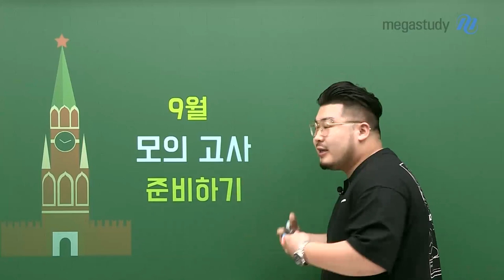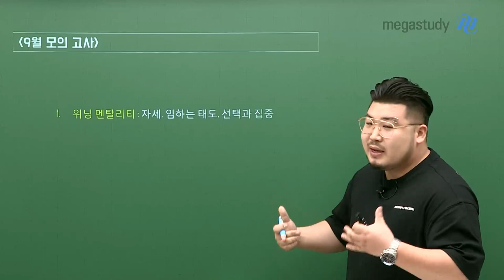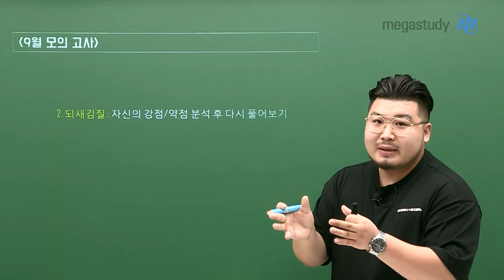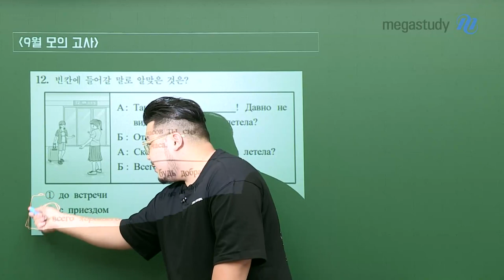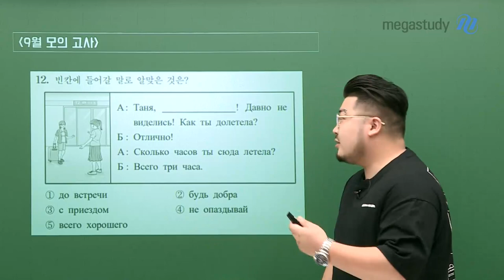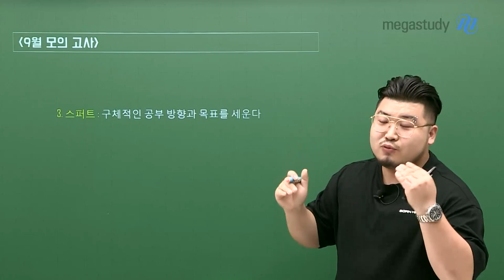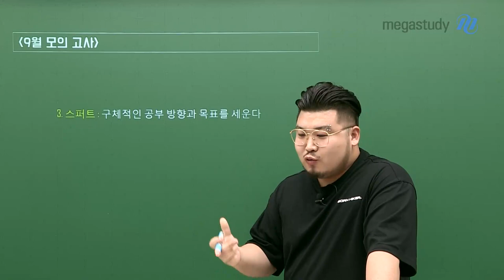[메가스터디]러시아어 빠샤쌤 - 9월 모의고사 준비하기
9월 모의고사, 두려워하기 보다는!
자신감을 가지고 즐거운 마음으로 즐겨봅시다!

시험에 앞서 몇 가지를 말씀드리려고 해요!

1. 위닝 멘탈리티
ㄴ자세, 임하는 태도, 선택과 집중

2. 되새김질
ㄴ자신의 강점/약점 분석 후 다시 풀어보기

3. 스퍼트
ㄴ구체적인 공부 방향과 목표 세우기

-러시아어 빠샤 선생님을 더 알고 싶다면?